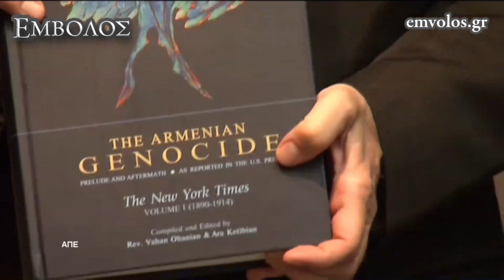ΠτΔ: «Χαιρετίζουμε το γεγονός ότι η διεθνής αναγνώριση της Γενοκτονίας των Αρμενίων διευρύνεται